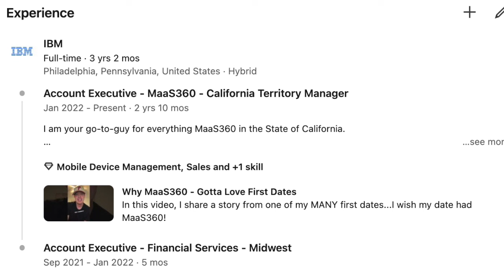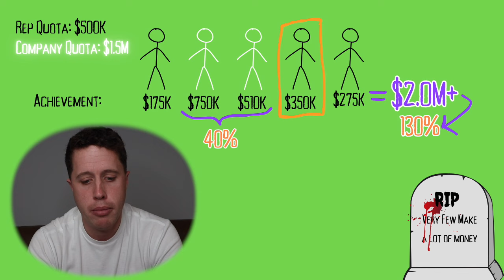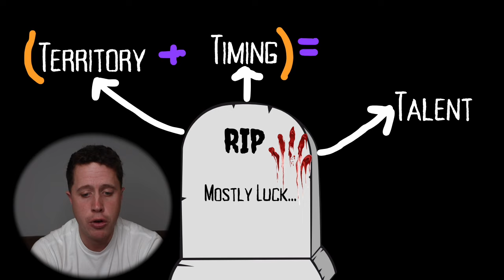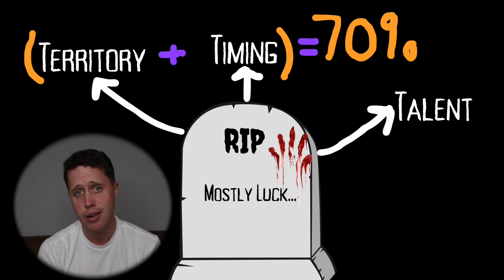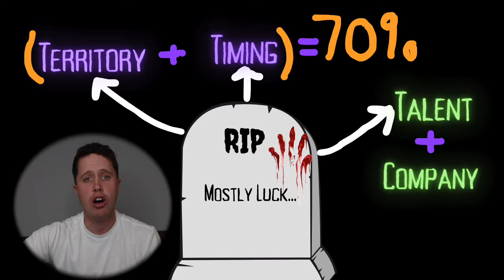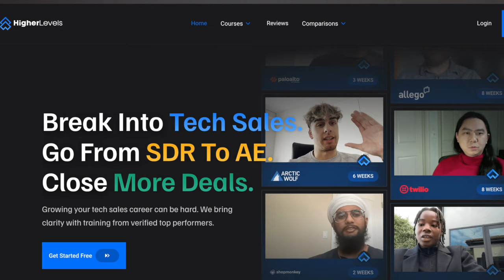Fortune 500 AE Exposes SCARY Reality of Tech Sales Job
🔥 Land Your First Tech Sales Job in 60 Days ⤵️